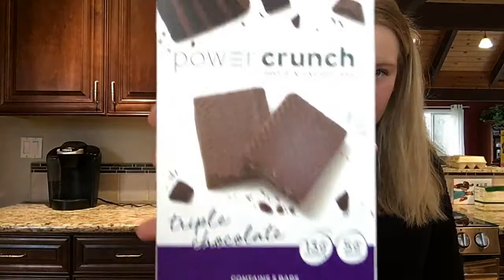28 DAY FITNESS CHALLENGE FT. BRYN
Who's ready to get in shape this year with me ?! In this weeks video, I'll be taking you along with me throughout my 28 day fitness challenge. This challenge will push me to try and attempt to workout daily and eat healthier.  Will I be able to do it?? WATCH AND FIND OUT!